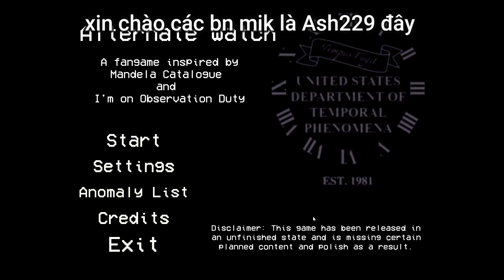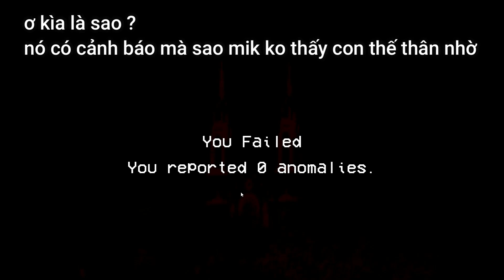Alternate Watch - Gameplay(The Mandela Catalogue)